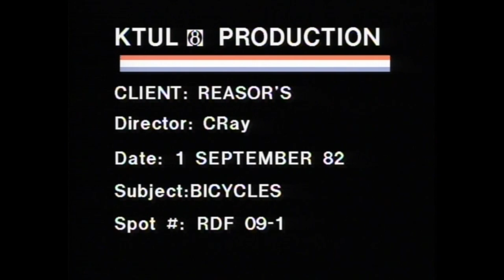Larry Reasor Bicycles 1982